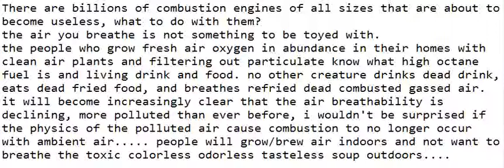combustion machines of mass pollution